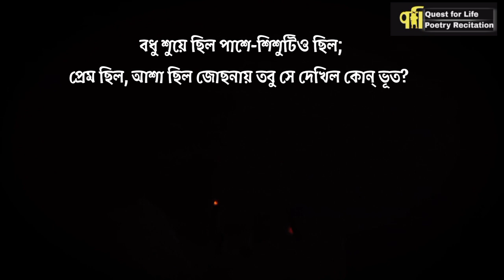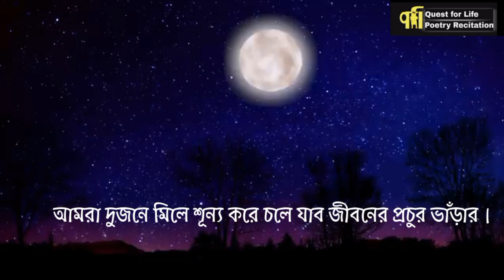আট বছর আগের একদিন। Aat Bochhor Ager Ekdin| Jibanananda dash | Sujit Patra.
Aat Bochhor Ager Ekdin
a bengali poem by Jibanananda Dash
Recitation by Sujit Patra
a QFL presentation
bangla kobita
bangla kobita
bangla kobita abritti
kobita
abritti
বাংলা কবিতা আবৃত্তি
kobita abritti
bangla poem
বাংলা কবিতা
bengali poem
bengali recitation
bengali kobita
chotoder kobita
poem
recitation
bengali poetry recitation
কবিতা
jakir
বাবার সংজ্ঞা
আবেগময়ী কবিতা
sera kabita
best kobita
kobita path
bangla recitation
sabuj basinda studio
poem abritti
best bangla poem
bengali poet
kobita o golpo
poetry recitation
amar bari debesh thakur kobita
amar bari lodhashuli
debesh thakur
bengali abritti
new poetry 2024
দেবেশ ঠাকুর
আমার বাড়ি
heart touching shayari status
bangla bastob kotha
online bangla kobita video
bengali sad status
bengali shayari status
bengali poetry on love
fun
kartun
for kids
snake video
shorts videos
kids shorts
shorts youtube
youtube shorts
short videos
shorts video
short video
hariye jabaar aage
nimboo kids bangla
snake
ছড়া গান
ছড়া
bengali poems
# bhalobese kobita soma gupta
tai tai tai mama bari jai
bengali kids poem
hattimatim tim
baburam sapure kotha jas bapure
বাচ্চাদের ছড়া গান
# sankolpo
bapuram sapure
baburam sapure
বাবুরাম সাপুড়ে
ekusher poem
# bangla kobita
ekta dushongbad ache
amar ekushe kobita
ekusher kobita lyrics
শঙখমালা
জীবনানন্দ দাশ
shonkhomala
জীবনানন্দ দাশের কবিতা
বনলতা সেন
jibonanado das
jibananda das kobita
21th february kobita
romantic poem
মেঘ মায়া বাংলা কবিতা
২১শে ফেব্রুয়ারি
megh maya bangla kobita
voice humayra khan
gohiner akriti
bangla kobita medha
bangla chora kobita
medha kobita
bangla kobita chora
ওই দেখা যায় তালগাছ
bangla nursery rhymes
bengali kids songs
oi dekha jay tal gach bangla chora
bengali kids song
oi dekha jay tal gach oi amader ga
bangla
bangla rhymes for children
বাংলা
bengali children rhymes
oi dekha jay tal gach
bengali cartoon
bengali kids rhymes
সারেগামা কবিতা
মানুষ কবিতা
স্বাধীনতার কবিতা
bengali rhymes songs